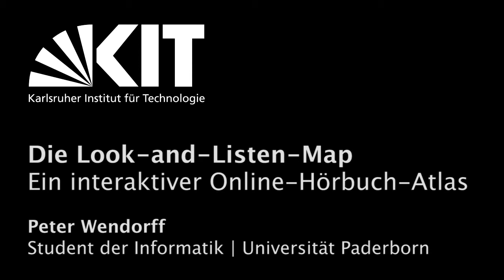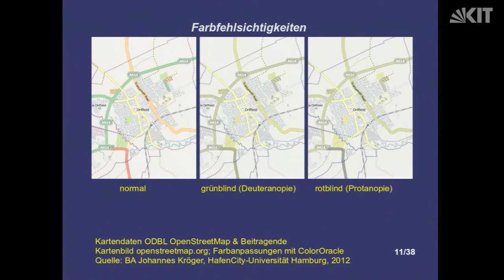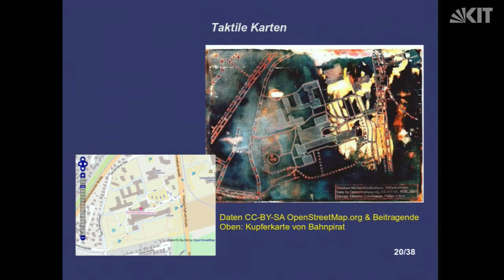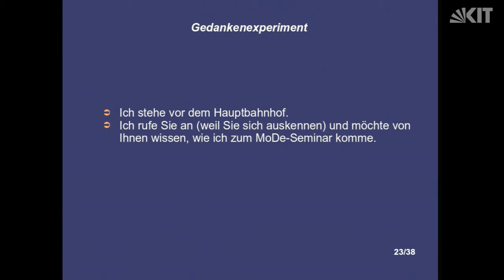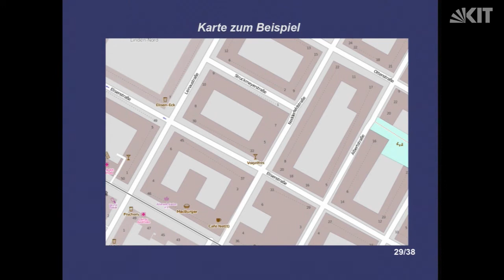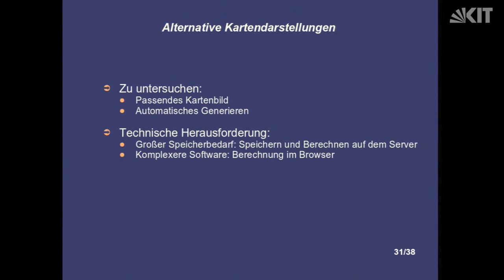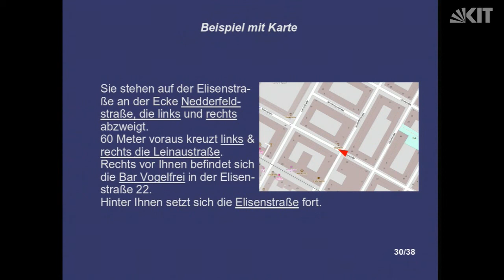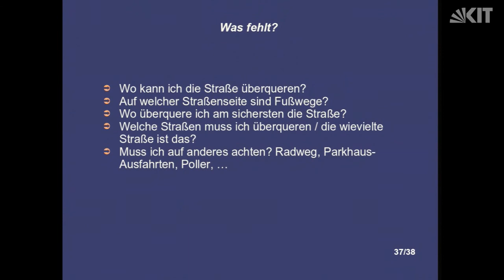Die Look-and-Listen-Map | Ein interaktiver Online-Hörbuch-Atlas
Peter Wendorff | Student der Informatik | Universität Paderborn